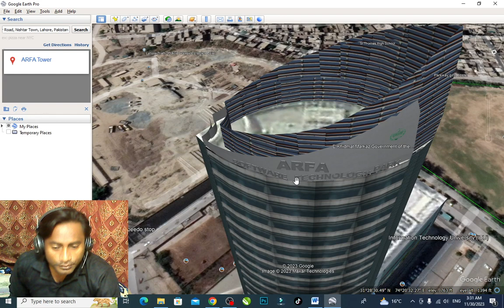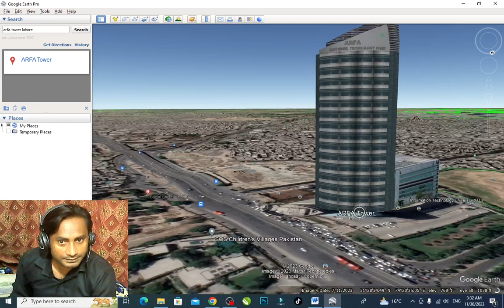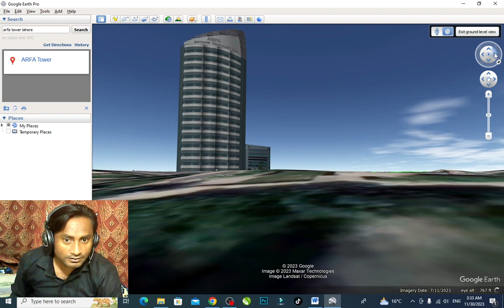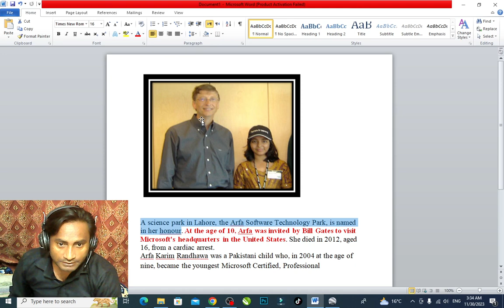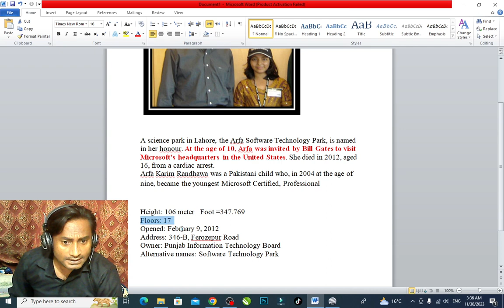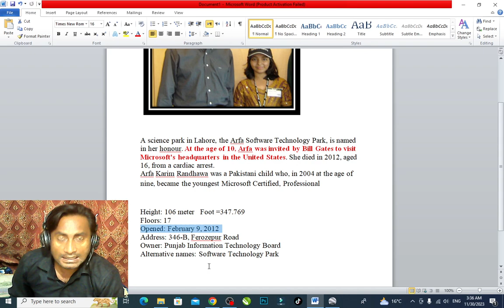Sasta Tour 1 Arfa Tower | Facts About Arfa Tower | Arfa Karim Tower Lahore | Sir Majid Ali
Arfa Karim (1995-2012) was a Pakistani computer prodigy who gained international recognition for being one of the youngest Microsoft Certified Professionals (MCP) at the age of nine. Born on February 2, 1995, in Faisalabad, Pakistan, Arfa demonstrated exceptional aptitude for technology from a young age. She earned her MCP certification in 2004, which brought her to the attention of Microsoft founder Bill Gates.

Arfa Karim's achievements and talent were widely celebrated, and she became a symbol of inspiration for young people aspiring to excel in the field of technology. Tragically, Arfa Karim passed away on January 14, 2012, at the age of 16, following complications from an epileptic stroke.

In honor of Arfa Karim, the Arfa Software Technology Park (ASTP) was established in Lahore, Pakistan. This technology park was named after her and is dedicated to fostering the growth of the information technology industry in Pakistan.

Arfa Tower, on the other hand, refers to a high-rise building located in Lahore, Pakistan. It is not directly related to Arfa Karim, but it may share a namesake with the Arfa Software Technology Park. The tower is a commercial and residential complex, and as of my last knowledge update in January 2022, it was one of the prominent landmarks in Lahore.

For the most current information about Arfa Karim and any developments related to Arfa Tower, I recommend checking recent sources or news updates.